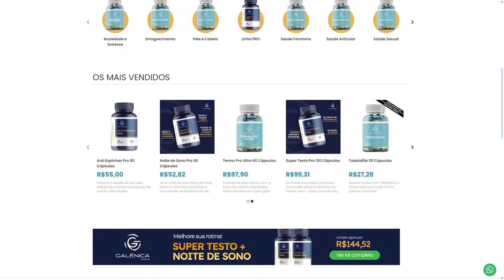FERNANDO SARDINHA NO DOS NOSSOS OU C# DE CACHORRO